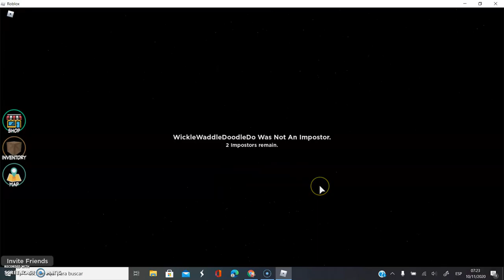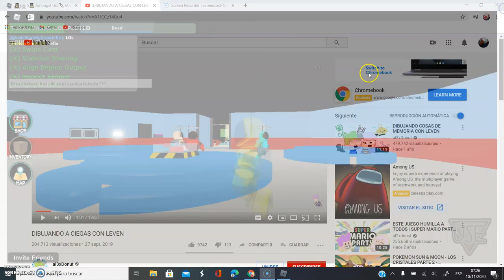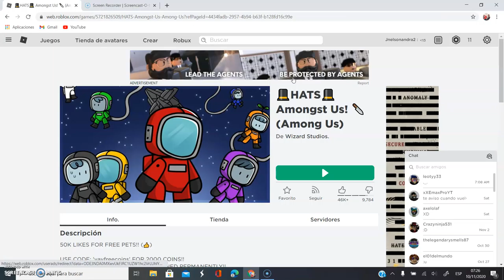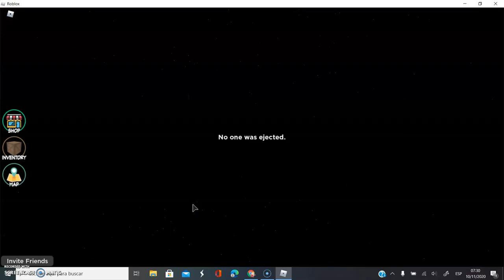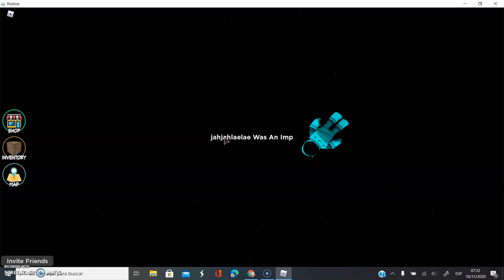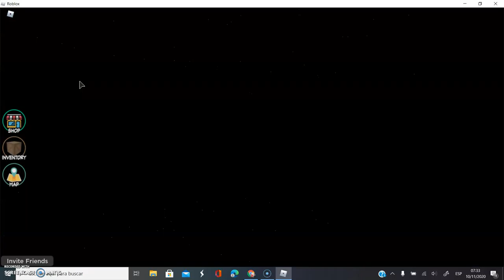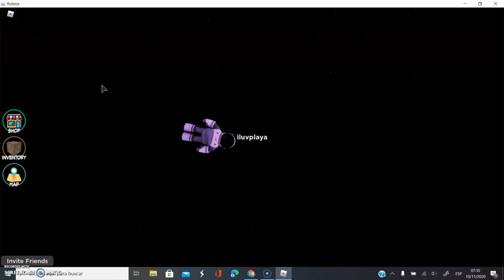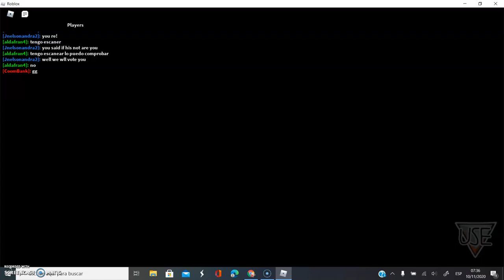among us en roblox